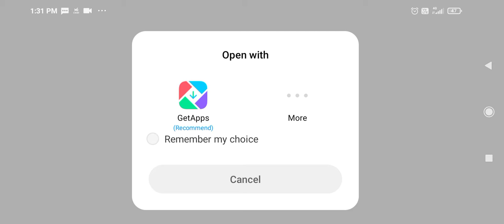3 June 2021